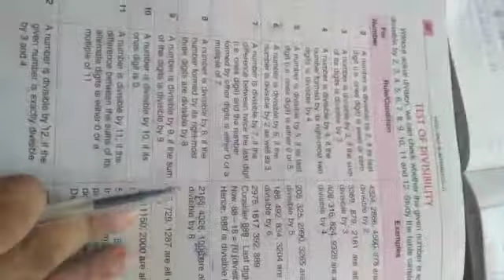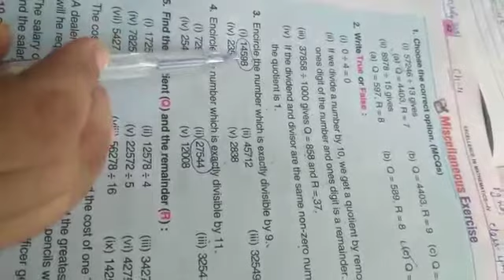CLASS 4TH MATHS CH- 4